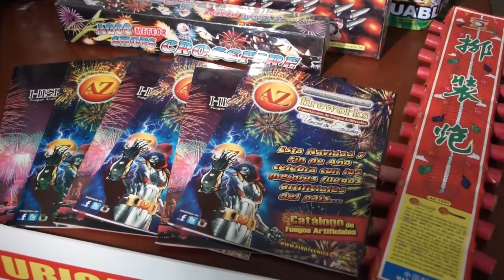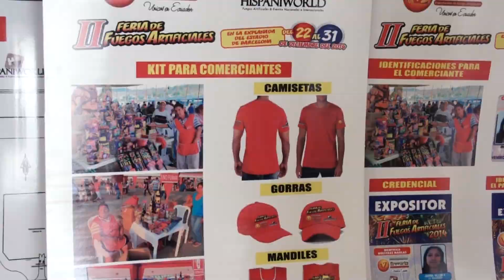Policía garantizará seguridad en II Feria de Fuegos Pirotécnicos del 23 al 31 de Diciembre